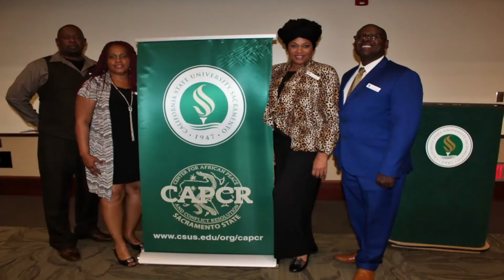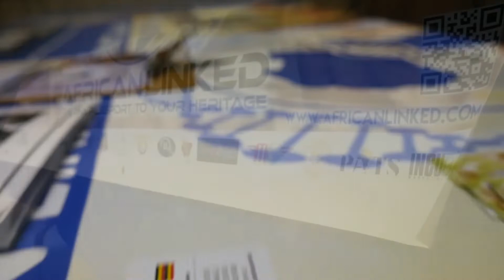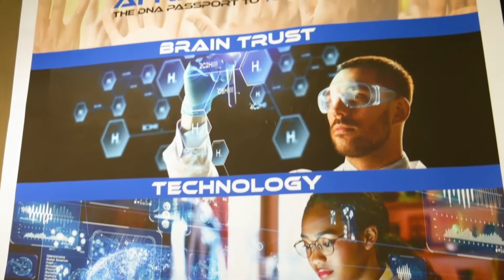Ambassador H.E DR. Arikana Chihombori-Quao - African Linked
Dr. Erick Hall SR.
Ambassador H.E DR. Arikana Chihombori-Quao
SHOT BY @FRESHVISIONZ